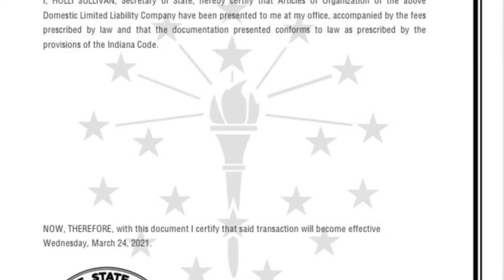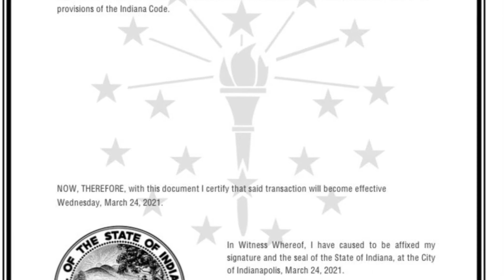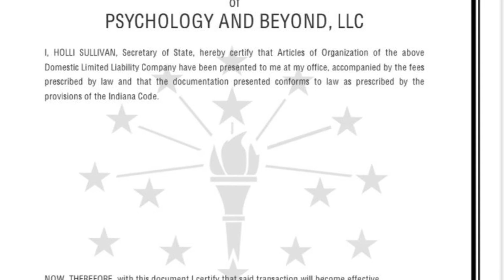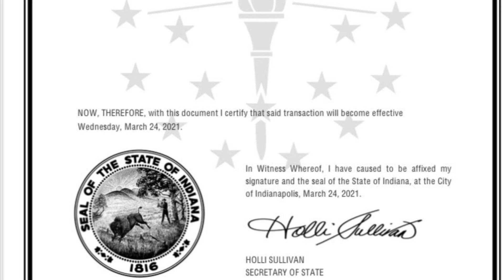Magic of Wait and Faith Sapna ne Pia Nathani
Give a little time for the puzzle pieces to fit